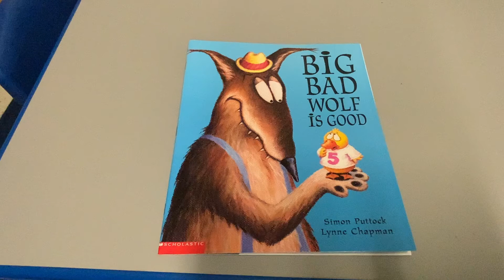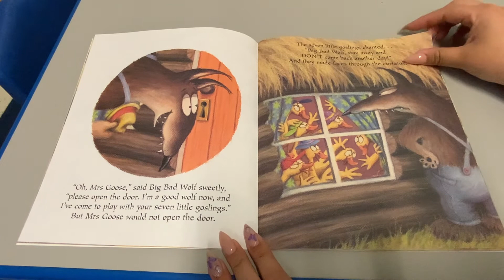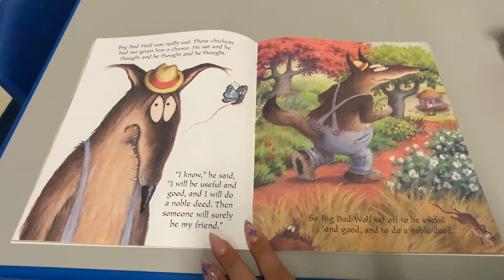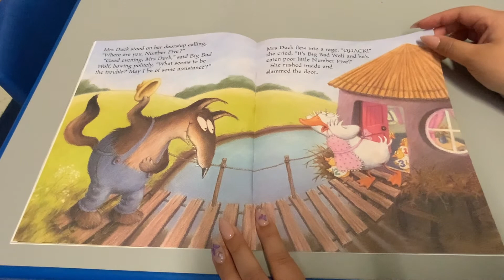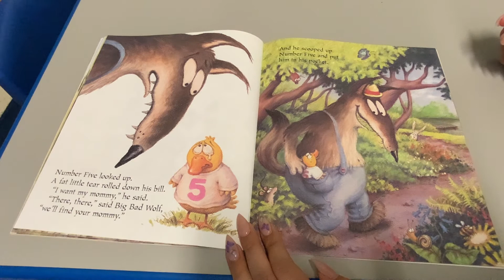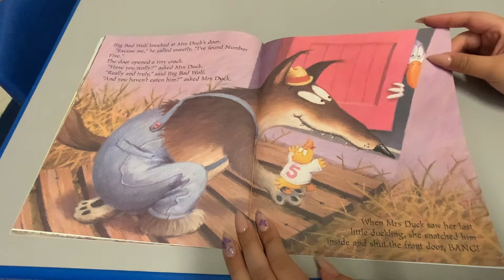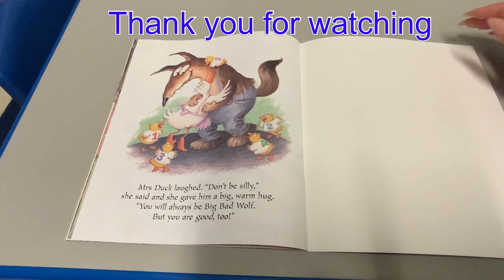BIG BAD Wolf is Good